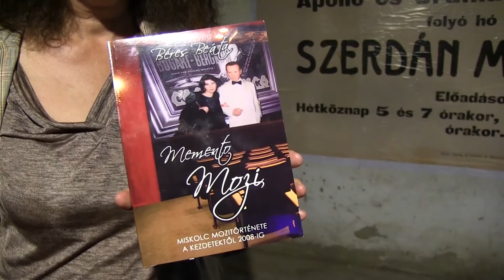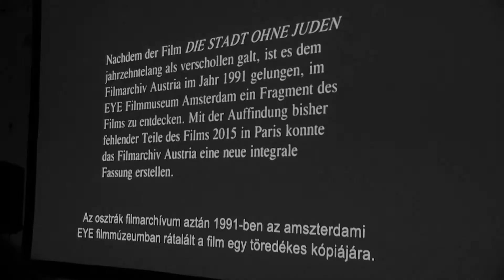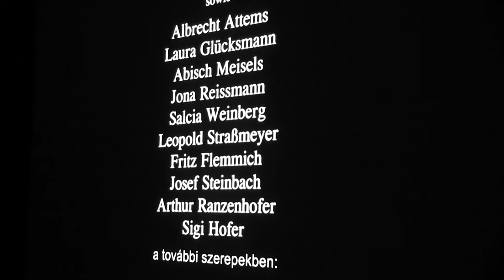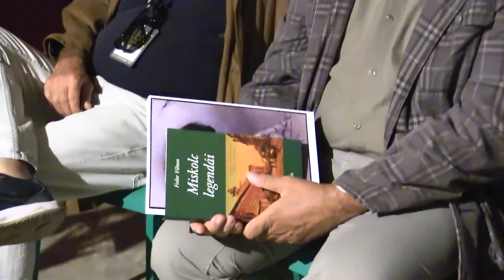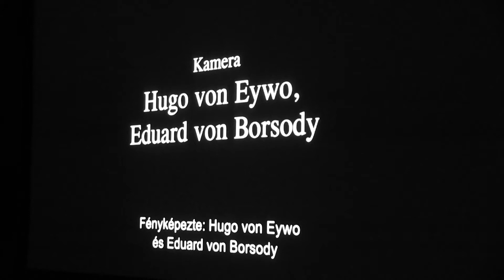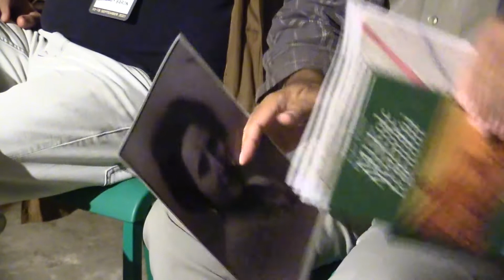CineFest 17 Miskolci Nemzetközi Filmfesztivál /A zsidók nélküli város (Die Stadt ohne Juden)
A ZSIDÓK NÉLKÜLI VÁROS /
DIE STADT OHNE JUDEN
D: Hans Karl BRESLAUER (Ausztria, 1924) 80 min

       2014-ben a vélhetően legfontosabb osztrák némafilm, Die Stadt ohne Juden (A zsidók nélküli város) egy addig elveszettnek hitt verziója került elő Párizsban. Az 1924-ben forgatott alkotás hátborzongatóan vészjósló portré egy szellemileg és gazdaságilag elszegényedett társadalomról, ahonnan kiűzték a zsidókat.
        Hogy megmentsék a filmet a pusztulástól, az Osztrák Filmarchívum elindította az osztrák történelem legnagyobb kulturális közösségi finanszírozási kezdeményezését. Hans Karl Breslauer filmjének egyik forgatókönyvírója a miskolci születésű Jenbach Ida. A film vetítése előtt róla és a korát megelőző expresszionista remekről beszélgettek szakértőkkel.
A kerekasztal beszélgetés résztvevői: Dr. Geréb Anna filmtörténész, Barkóczi Janka filmtörténész, Fedor Vilmos író, Báron György filmtörténész, Muszatics Péter filmtörténész, a CineClassics kurátora.
Felvétel: Kerényi László